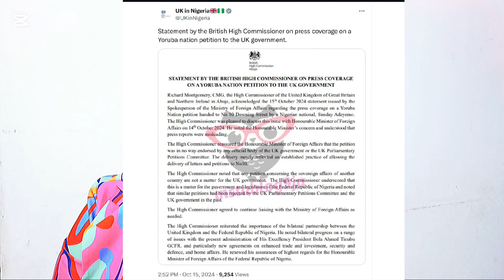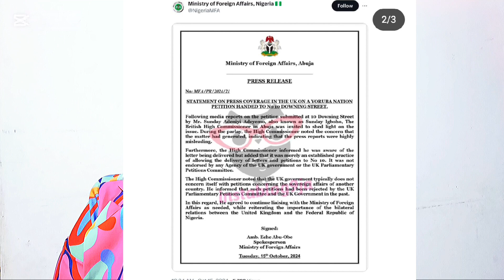The Yorubas abandoned president Tinubu and his corrupt leadership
The Yoruba tribe protest massively to depart from Nigeria and for my new country